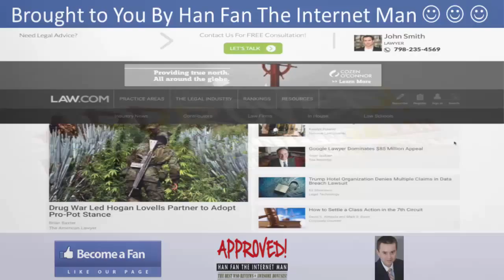Lead Shocker Demo Video - get *BEST* Bonus and Review HERE!!! ... :) :) :)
Lead Shocker allows you to combine Video with Extremely SMART Chat Software to engage your website visitors in a BIG way...! Lead ShockerTM Massively increases leads for any website! Lead Shocker TM is so simple to set up, all it takes is a few clicks of the mouse to have Lead Shocker TM dramatically increase your leads for you on your website on complete autopilot, 24/7! Your friend Han Fan The Internet Man in this video gives you an honest Demo about Lead Shocker and tells you just why you must get your exclusive copy now!

Lead Shocker Key Features:

-- Lead Shocker comes with super professional done for you videos!
-- You can even add your own videos as well if you prefer. You have complete control!
-- Lead Shockerâ€™s TM autopilot lead generation chat machine can be customized to work in any niche, any website at any time!

Title: I want my Lead Shocker  Bonus [youtube]